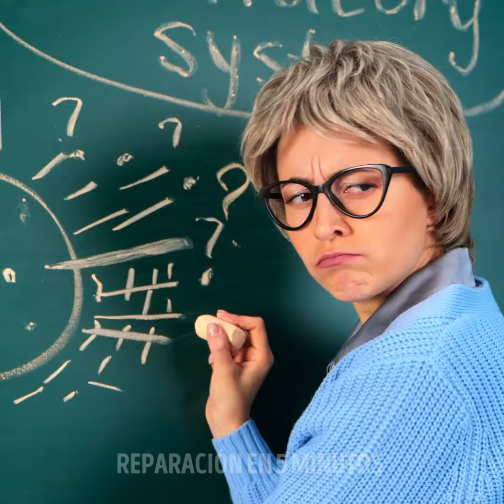Cómo Decorar Carcasas de Teléfonos de Maneras Inusuales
¿Cansado de las aburridas fundas para el teléfono? ¡Aprende cómo transformar tu funda en una obra maestra personalizada con estas técnicas de bricolaje divertidas e inusuales!